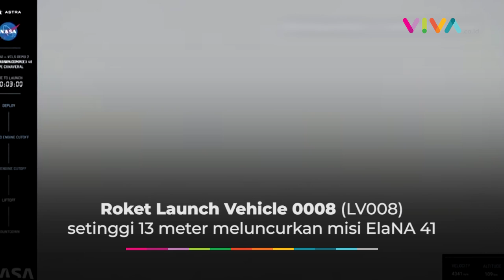Detik-detik Satelit Meledak Setelah Gagal Orbit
VIVA - Perusahaan Astra gagal mengirimkan empat satelit ke orbit pada Kamis, 10 Februari 2022. Peluncuran roket mengalami masalah ketika pemisahan roket tahap pertama dan kedua, 3 menit setelah peluncuran dari Stasiun Angkatan Luar Angkasa Cape Canaveral Florida.